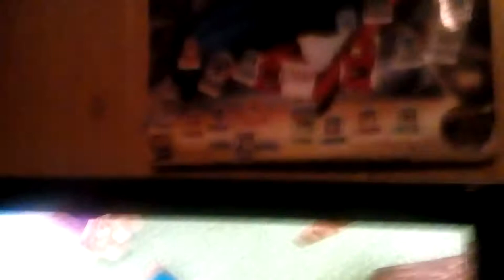Minecraft Llama showcase